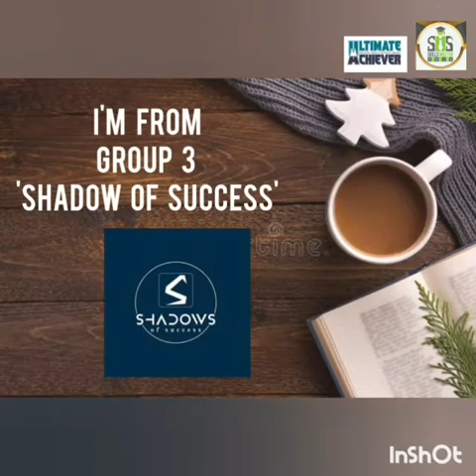Talent Show | UA/SS1/68-Shabnam Ahsan | Ultimate Achiever | Level 1 | Skills Master Studios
ULTIMATE ACHIEVER பயிற்சி என்பது மாணவர்களின் பன்முக ஆளுமையினை மேம்படுத்துவதற்கான 18 மாதங்கள் கொண்ட பயிற்சி நெறி ஆகும்.  பயிற்சி நெறியின் முதல் 3மாதங்கள் Level 1 ஆகும்.  ULTIMATE ACHIEVER Level 1ல் பங்குபற்றுகின்ற அனைத்து மாணவர்களும் தத்தமது திறமைகளை வெளிப்படுத்தவதற்கு 3-5நிமிடங்கள் வரையான நேரத்திற்குட்பட்டதாக தனது திறமைகளை வீடியோ மூலம் பதிவேற்ற வேண்டும்.

இந்த வீடியோக்களை நீங்கள் பார்வையிடுவதோடு மாணவர்களையும் உற்சாகப்படுத்துவதற்காக உங்கள் கருத்துக்களையும் வீடியோவில் பகிருங்கள்!